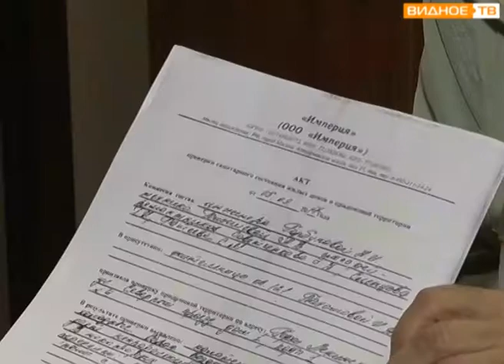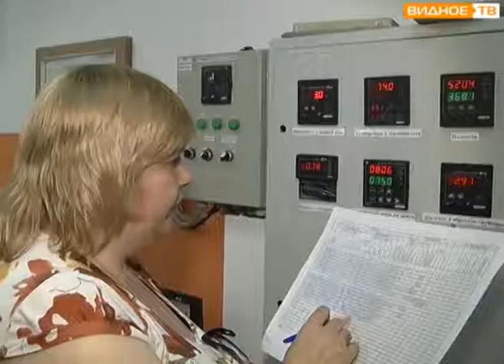"Вопросы ЖКХ" - приём жителей перед началом отопительного сезона